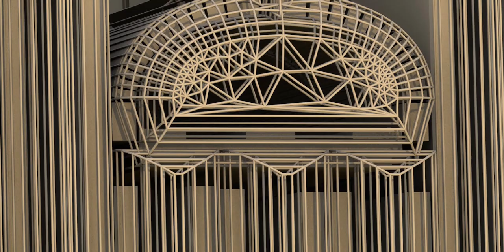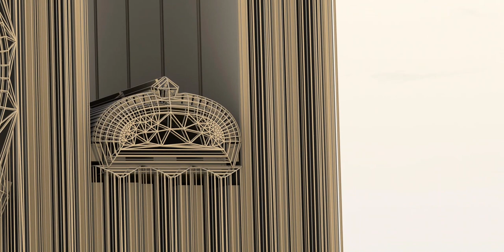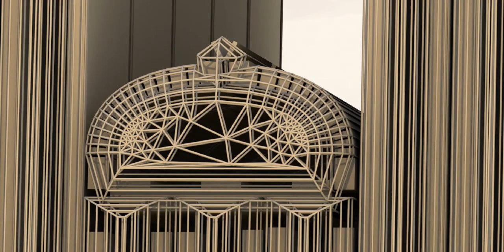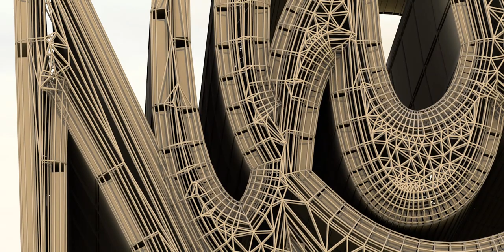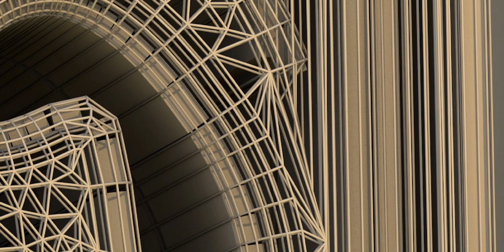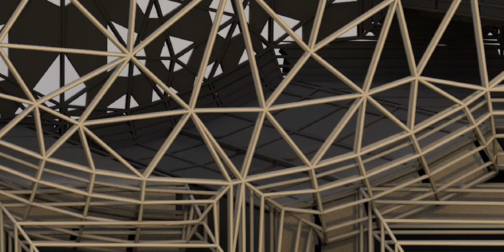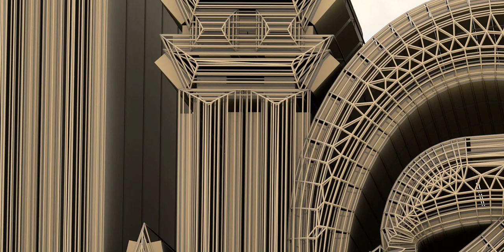Shahada, There is no God but Allah, Muhammad (peace be upon him and his progeny) is his messenger